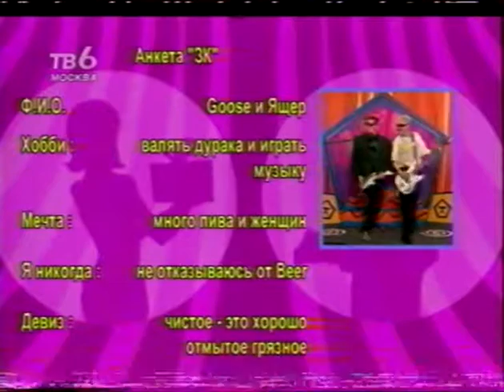Гусинский - Автомобиль (Знак качества'98)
Хуйнёй страдали малолетние юнцы. Приоритетом был Toy Dolls